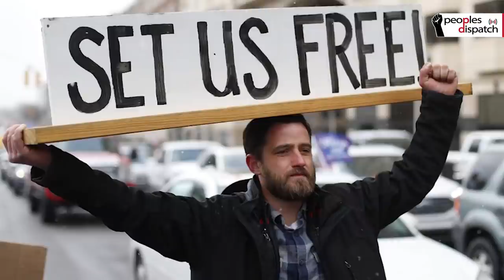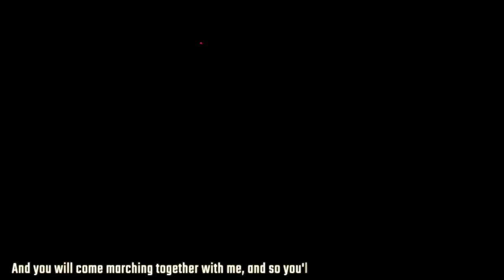Conservatives Protest Michigan Governor’s Stay-at-home Orders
Even as the US struggles with the rapid spread of coronavirus infections, Michigan, one of the worst affected states, is facing severe resistance against social distancing measures from conservatives. South Korea returns the government with the largest parliamentary majority since its democratization in 1987, and more news from around the world.